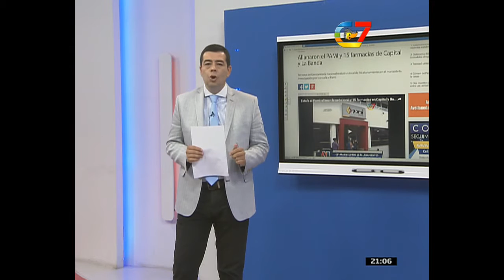Allanaron el PAMI y 15 farmacias de Capital y La Banda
Personal de Gendarmería Nacional realizó un total de 16 allanamientos en el marco de la investigación por la estafa al Pami.